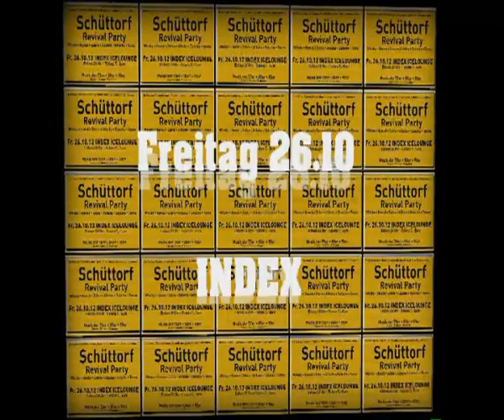Schüttorf Revival Party No.3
Mit Musik der 70er - 80er - 90er
Nicht nur für Schüttorfer , sondern für alle die früher in Schüttorf gefeiert haben ob im Whisky-Alibaba-Hawaii-Tenne-Datscha usw.